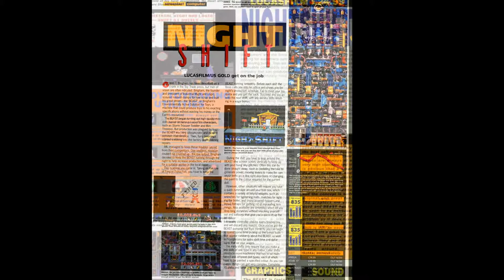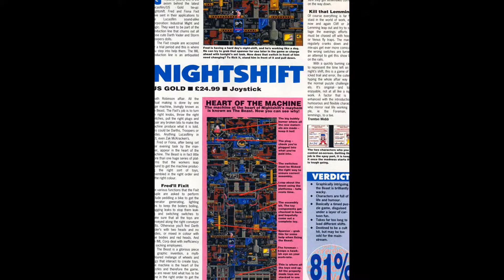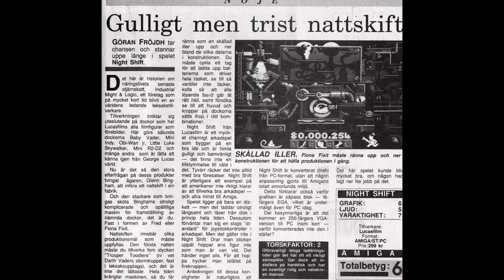night shift for Amiga (slideshow)